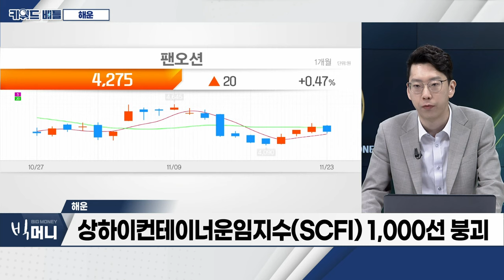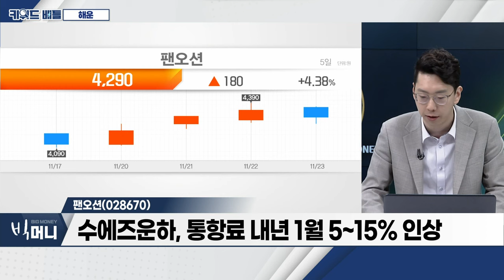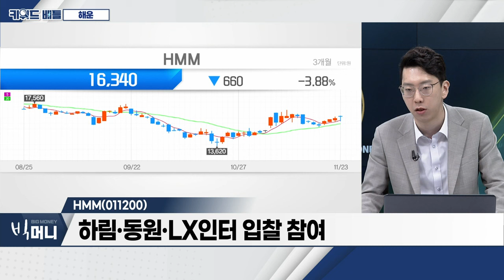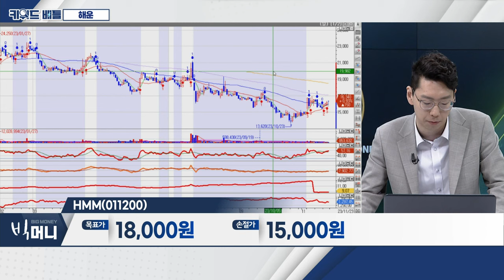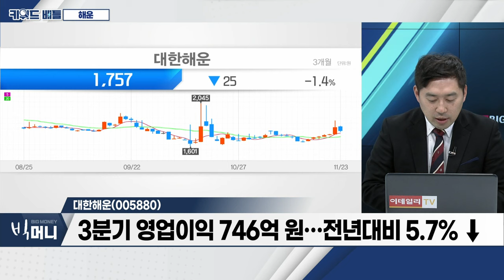팬오션(028670), HMM(011200), 대한해운(005880)... 해운_키워드 배틀 (20231123)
- 팬데믹 이후 글로벌 공급망 병목 현상 완화
- 상하이컨테이너운임지수(SCFI) 1,000선 붕괴
- 기후변화‧전쟁으로 농산물 시장 변화 주목

팬오션(028670)
- 발틱운임지수(BDI) 3분기 반등
- 中 부동산 규제 완화에 따른 철강 수요 회복
- 수에즈운하, 통항료 내년 1월 5~15% 인상

HMM(011200)
- ‘운명의 날’, 본입찰 오늘 오후 5시 마감
- 하림‧동원‧LX인터 입찰 참여

- 해운업‧무역업‧광업‧건설업 등 사업 영위
- 3분기 영업이익 746억 원… 전년대비 5.7% ↓
- 3분기 도입된 LNG선 이익 체력 ‘레벨 업’